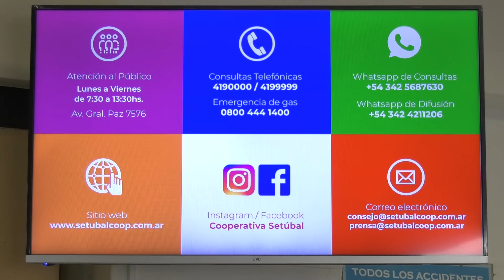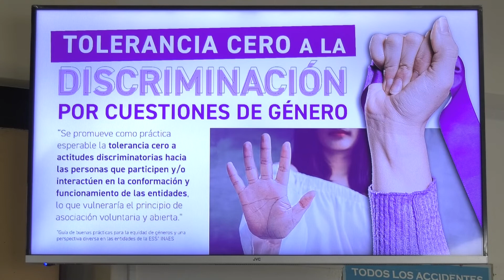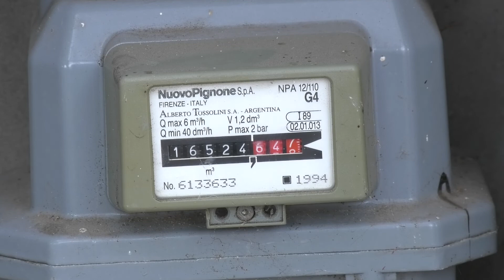¿CÓMO IMPACTARÁ LA QUITA DEL SUBSIDIO EN LA TARIFA DEL GAS?